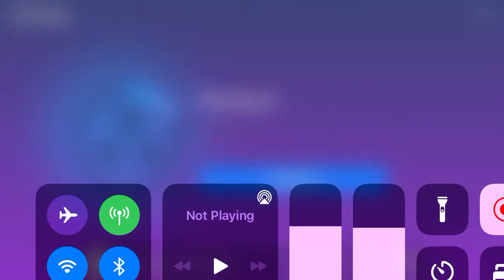Fleetwood Mac songbird magic piano cover